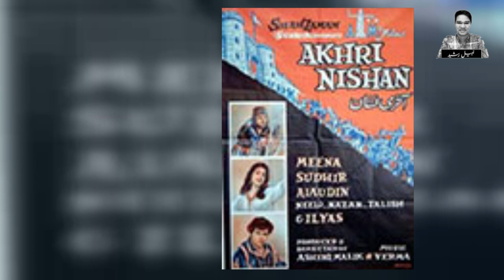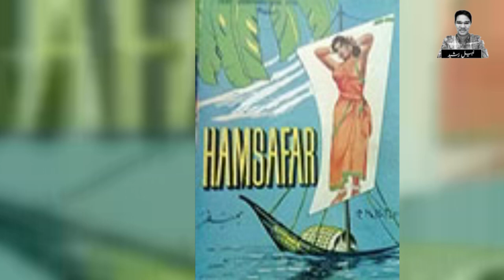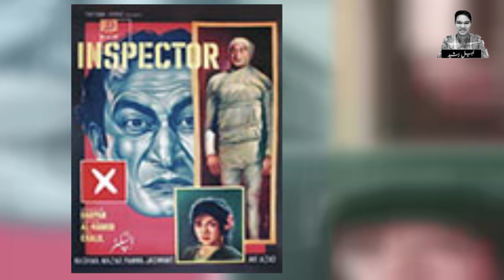Nazar Shah The Lost Comedian Story | Biography | Pakistani Comedian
Nazar Shah Was The First Comedian Of Pakistani Film Industry. He Introduced New Domains Of Comedy And Gave The Structure For The New Comers. He Was The First Comedian Of Film Industry . But Unfortunately His Services Were Forgotten.